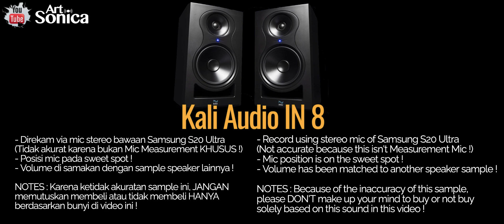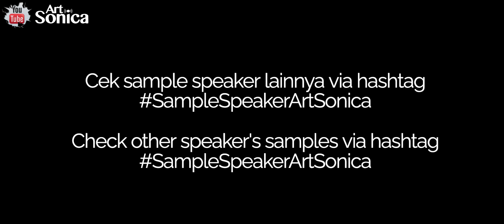Fluid Audio FPX7 | Kali Audio IN 8 | ESI Near03 Sound Samples !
Buat yang penasaran mau dengerin bunyi speaker Fluid Audio FPX7, Kali Audio In 8 & ESI Near03, silakan cek video ini ! Walau tidak akurat, setidaknya bisa memberikan gambaran ttg bunyinya !

TOC / DAFTAR ISI VIDEO :
00:00 INTRO Agus Hardiman
1:58 Fluid Audio FPX7
3:11 Kali Audio In 8
4:24 ESI Near03